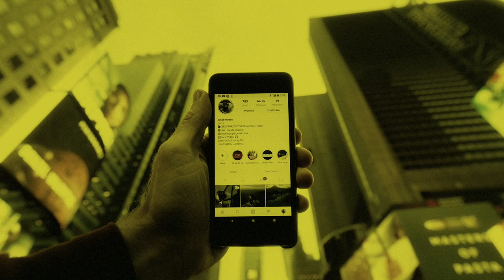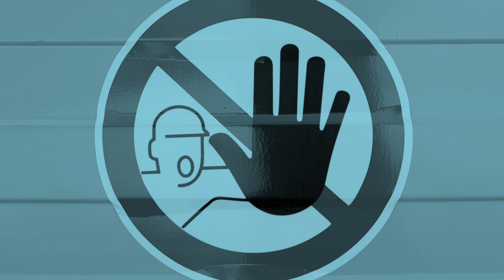Was ist Content Moderation? | Inhaltemoderation auf digitalen Plattformen | Digital & Disziplinlos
Plattformunternehmen stehen zunehmend unter öffentlichem Druck, gegen Hassrede und andere problematische Inhalte auf ihren Social-Media-Diensten vorzugehen. Aber wie verwalten sie die riesigen Mengen an Informationen und Daten, die wir täglich in Form von Textbeiträgen, Fotos oder Videos auf ihnen veröffentlichen? Mit Hilfe von Algorithmen! Sie versprechen eine effiziente Identifizierung von potenziell illegalen oder unerwünschten Inhalten.

Dieses automatisierte Filtern, Kontrollieren und Auswerten von Informationen wirft jedoch auch  viele Fragen auf: Sind die algorithmische System wirklich so intelligent, wie viele glauben? Wie können Nutzer*innen Einspruch erheben, wenn die von ihnen veröffentlichten Inhalte zu Unrecht gesperrt wurden? Und wer darf hier überhaupt entscheiden, wo die Grenze zwischen Hassrede und freier Meinungsäußerung liegt?

In der ersten Ausgabe von “Digital & Disziplinlos” reist unsere Forschungsdirektorin Prof. Dr. Jeanette Hofmann mit euch durch die Welt der Content Moderation. Mit Hilfe von Forschungsergebnissen aus dem internationalen Projekt “Ethik der Digitalisierung” geht sie der Frage nach, wie wir ein angemessenes Maß an Transparenz und Rechenschaftspflicht bei der algorithmischen Moderation von Inhalten der Plattformen sicherstellen können.

Weitere Informationen zum Forschungsprojekt "Ethik der Digitalisierung" findet ihr auf unserer Webseite

LITERATUR:
*Cowls, J., Darius, P., Golunova, V., Mendis, S., Prem, E., Santistevan, D., Wang, W. (2020). Freedom of Expression in the Digital Public Sphere [Policy Brief]. Research Sprint on AI and Content Moderation.

*Iramina, A., Spencer-Smith, C., Yan, W. (2020). Disclosure Rules for Algorithmic Content Moderation [Policy Brief]. Research Sprint on AI and Content Moderation.

*Bloch-Wehba, H., Fernandez, A., Morar, D. (2020). Making Audits Meaningful [Policy Brief]. Research Sprint on AI and Content Moderation.

TEAM:
Frederik Efferenn, Vincent Frisch, Hanna-Sophie Bollmann, Johannes Girke, Caroline Heinrich, Nico-Alexander Wilhem und Miriam Menzel.